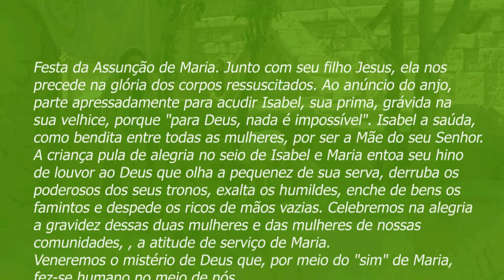PADRE BEOZZO Assunção de Maria - Maria visita Isabel e rejubila-se porque Deus exalta os humildes.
Festa da Assunção de Maria. Junto com seu filho Jesus, ela nos precede na glória dos corpos ressuscitados. Ao anúncio do anjo, parte apressadamente para acudir Isabel, sua prima, grávida na sua velhice, porque "para Deus, nada é impossível". Isabel a saúda, como bendita entre todas as mulheres, por ser a Mãe do seu Senhor. A criança pula de alegria no seio de Isabel e Maria entoa seu hino de louvor ao Deus que olha a pequenez de sua serva, derruba os poderosos dos seus tronos, exalta os humildes, enche de bens os famintos e despede os ricos de mãos vazias. Celebremos na alegria a gravidez dessas duas mulheres e das mulheres de nossas comunidades, , a atitude de serviço de Maria. Veneremos o mistério de Deus que, por meio do "sim" de Maria, fez-se humano no meio de nós.